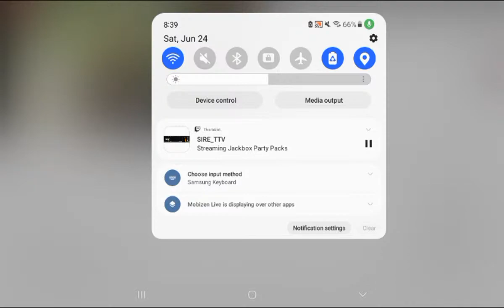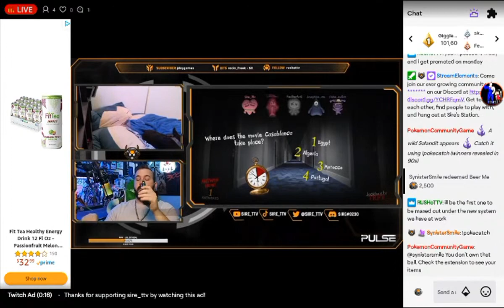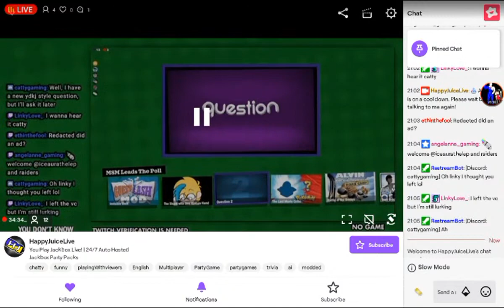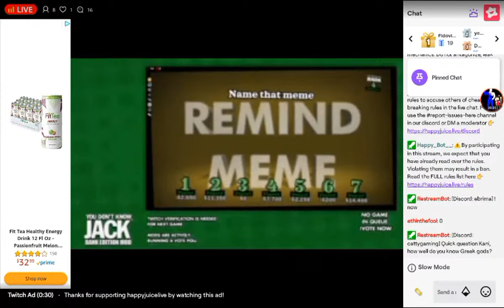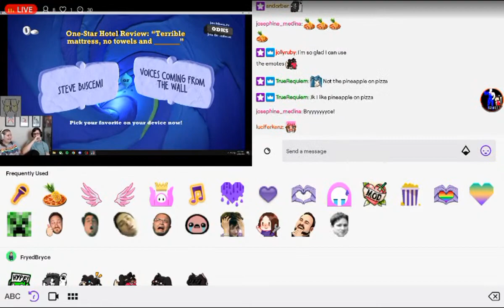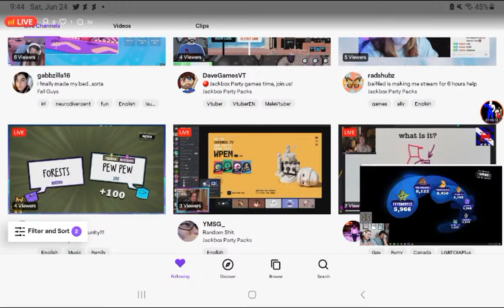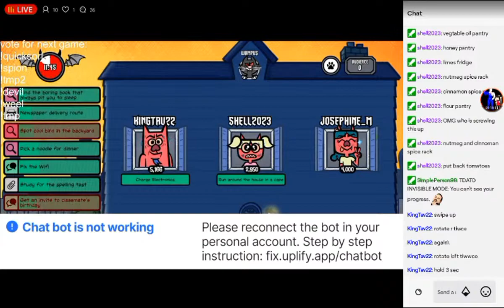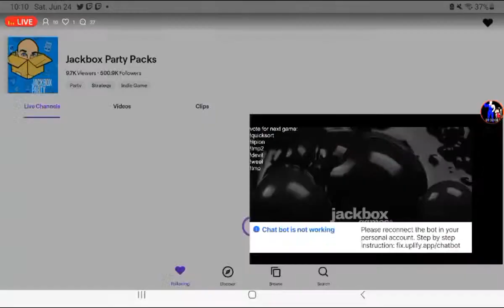let's play jackbox 62